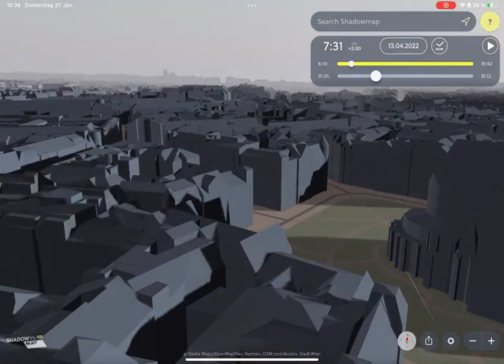OSINT Shadow Analysis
Shadowmap help visualizing sunlight and shadows anywhere on the Planet.
Sun and the Shadows are used for geolocating objects for Image-Based OSINT Investigations!

🐦 Ignore these tags: